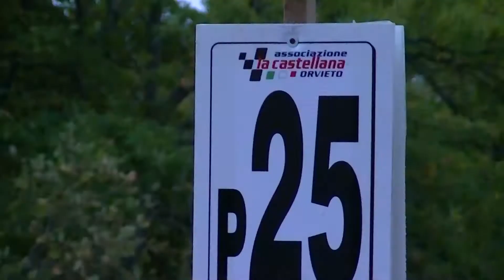Orvieto La Castellana 2021 | Ignazio Cannavo' | Lamborghini Huracan